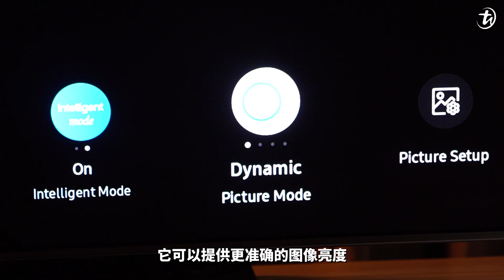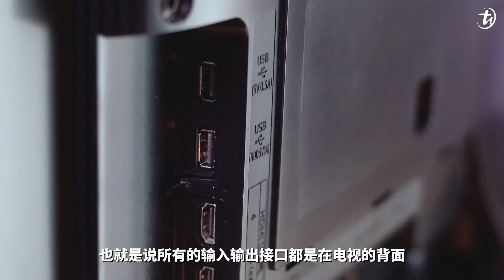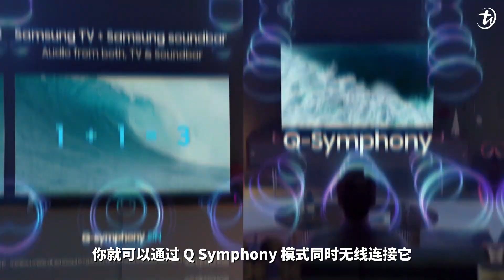Samsung OLED S95B智能电视开箱！体验Samsung不一样的OLED！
全新的 Samsung OLED S95B智能电视配备了全新的独家OLED4K高效率处理器，让用户体验到最佳的清晰度和对比度色彩再现，黑色更深，光线更亮的视觉效果。设计还是超薄机身，支持 4K@120 Hz 刷新率以及杜比全景声的高端 Q-Symphony 音箱。

Samsung OLED 智能电视 55 寸的售价为 RM10,499，而 65 寸的售价为 RM14,499，可以在以下的网站查看更多资讯哦。